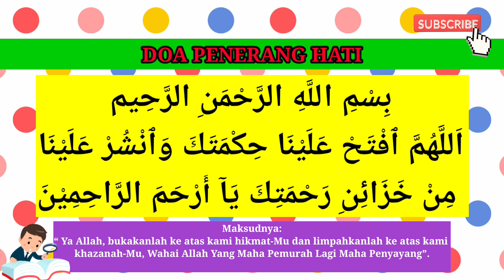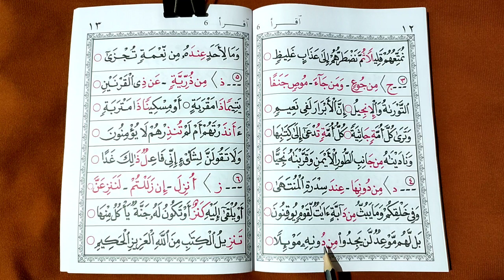Jom Belajar Mengaji IQRA 6 (Siri 5)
Jom Belajar Mengaji (Dari Iqra 1 hingga 6)
Belajar mengaji Iqra dewasa dan kanak-kanak:

Bagi anda yang kini mendapat hidayah dari Allah untuk kembali semula belajar mengaji Iqra, saya doakan agar urusan anda untuk belajar Al Quran dipermudahkan.

Alhamdulillah, sebenarnya masih belum terlambat untuk anda belajar mengaji Iqra.

Kelebihan belajar mengaji Iqra.
Berikut adalah antara kelebihan belajar mengaji Iqra untuk orang dewasa dan kanak-kanak:

1. Jika kanak-kanak boleh, maka orang dewasa juga boleh.
2. Dikatakan juga bahawa Iqra’ itu lebih mudah dari Muqaddam.
3. Paling penting, ustaz / ustazah / guru mengaji tidak akan ketawakan anda.
4. Tidak ada siapa-siapa yang akan judge.
5. Tidak lagi perlu baca Iqra atau Muqaddam rumi,
Saya akan bimbing dari mula untuk baca Iqra, back-to-basics.
6. Boleh tentukan masa sendiri.
Pilihan #1, tidak perlu keluar untuk pergi belajar dengan guru.
Pilihan #2, Juga boleh belajar bersama pasangan suami atau isteri masing-masing dan anak-anak.

Jika sudah tidak bekerja lagi, sudah pencen dan tidak tahu buat apa, jom belajar mengaji iqra di YouTube AminFairoz channel ini.